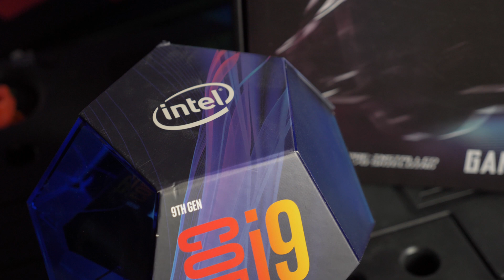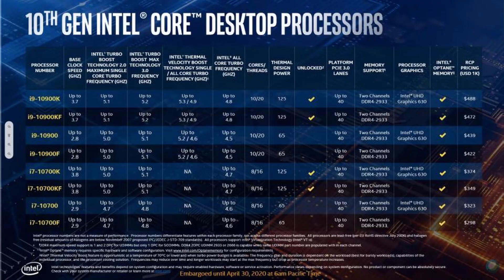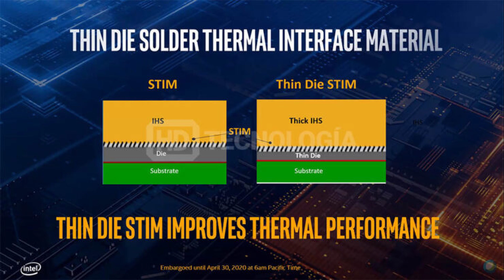Intel 10th Gen CPU 10900k 10 Core 5.3ghz, competition for AMD? Z490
Intel announced their 10th gen CPUs for Z490, is it enough to battle AMD?